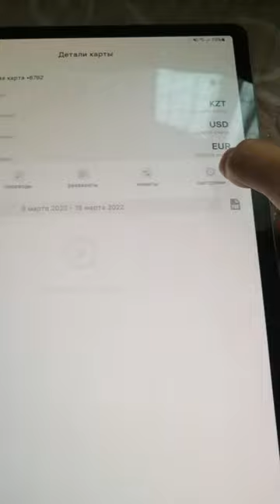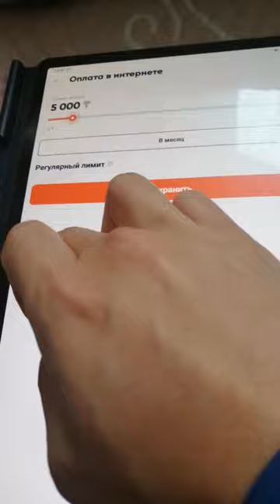Как в Jusan открыть доступ к оплате в интернете